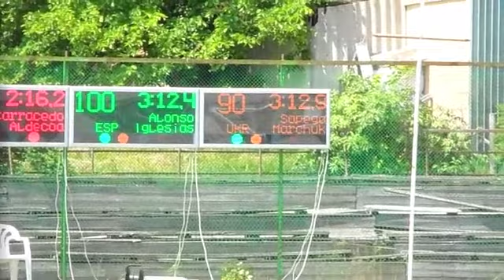F2C the race 17 KIEV 2011.m4v